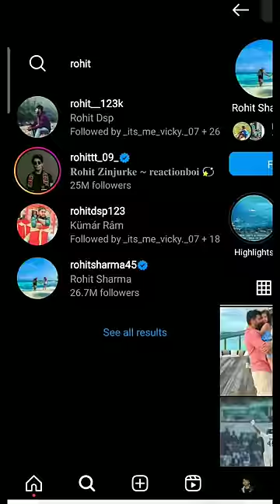New Trick On Instagram//New Update On Instagram Messenger 💥😲 #2023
New Trick On Instagram Messenger 💥😲
2023  On Instagram New Trick 👍

Tech Abhi Records ▶️👈👍